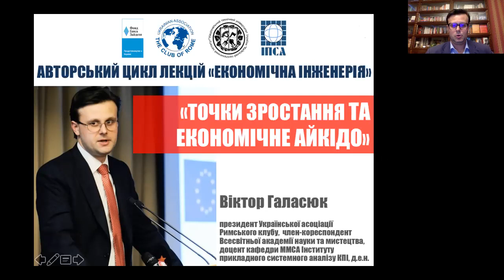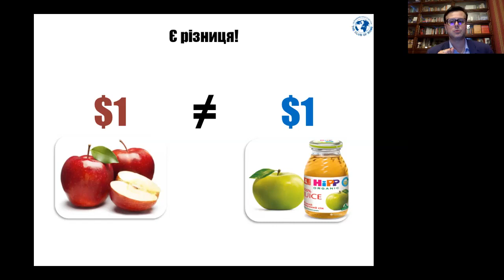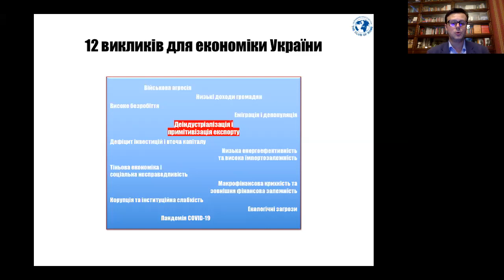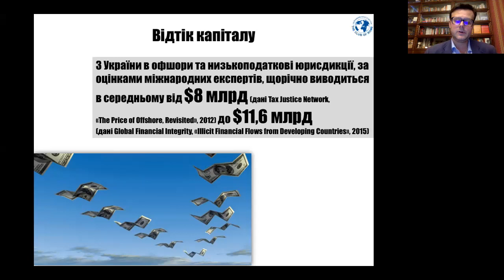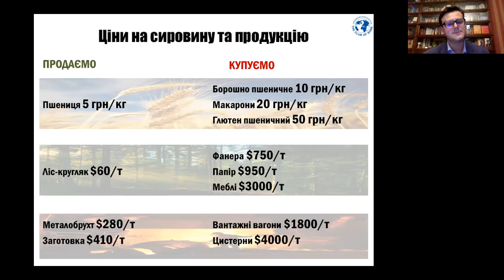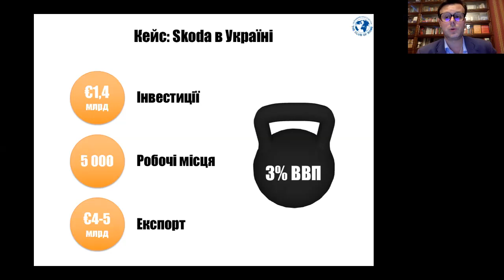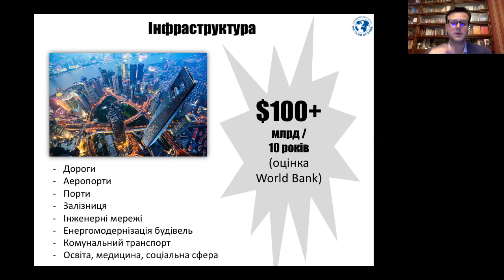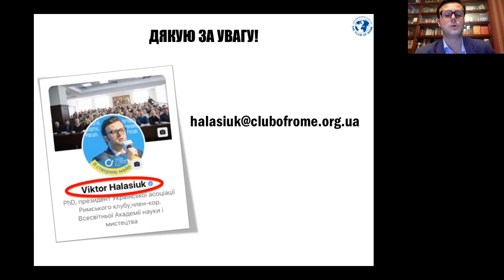Лекція Віктора Галасюка "Точки зростання та економічне айкідо"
Шоста лекція з курсу "Економічна інженерія". Про те як Україні збільшити економіку в три рази через 10 мега-індустрій в $10+ млрд, а інвесторам створити компанії-"единороги".